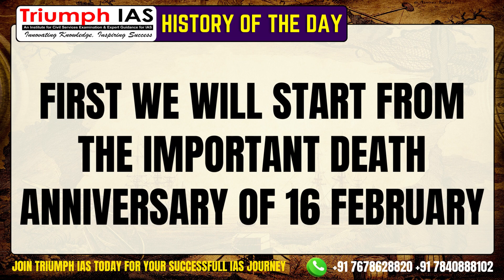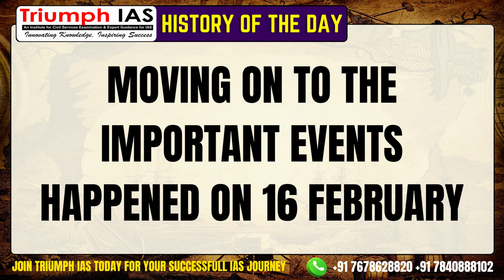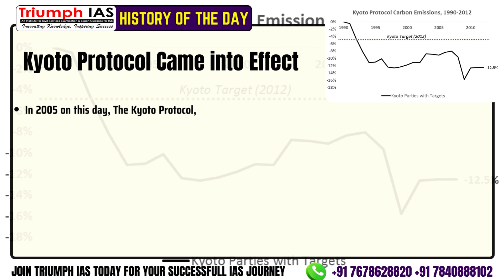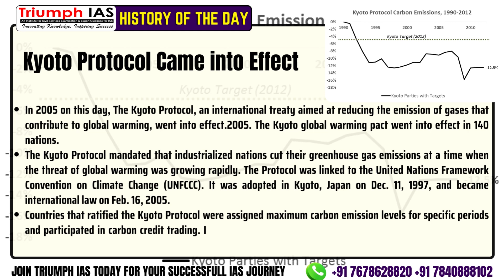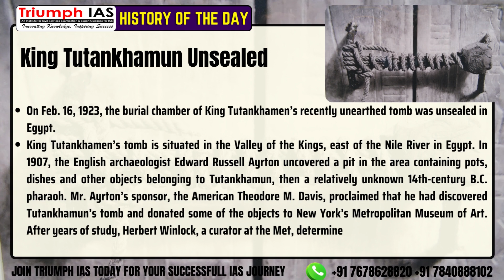16 Feb History | History of the Day 16 Feb 2023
16 Feb History | History of the Day 16 Feb 2023

✅ Connect Us👇
Triumph IAS
Rakhi Bisht
Admin

bias tape tutorial, bias tape, ias coaching classes, ias convoy, ias couple,